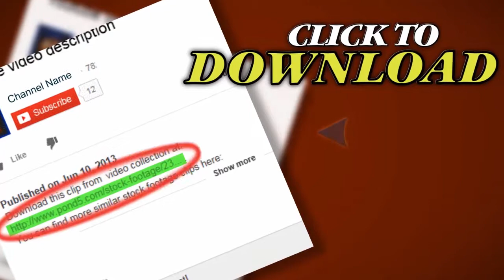Scary Tarantula Crawls Over Mans Face. Stock Footage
Thank you for visiting our page  Scary Tarantula Crawls Over Mans Face. Stock Footage"